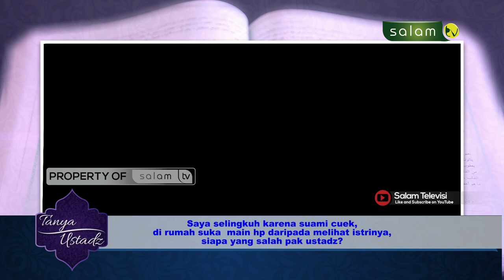tanyaustadz : Apakah boleh keuangan di atur oleh istri? - Ustadz Ahmad Hawasyi, Lc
02:25 Petugas  haji badal untuk orang lain, apakah mendapatkan pahala?
09:00 Saya diterima jadi pns, namun saya bingung karena kalau saya menerima pns tapi tempatnya jauh, sedangkan ibu tidak ada yang manjaga
14:00 Jika istri berzina karena kena sihir/pelet, ketika sudah sadar dia menyesal, bagaimana sikap suami?
19:10 Apakah boleh keuangan di atur oleh istri?
26:00 Bolehkah keuangan rumah tangga itu di atur oleh kakak suami?
35:30 Saya selingkuh karena suami cuek, dirumah suka main  hp, siapakah yang salah?

Tonton SALAM TV di:
Frekuensi : 3773
Simbol Rate : 10.280
Polaritas : Horizontal
🔴 My Republic: Ch 285

💳 Bantu Operasional Dakwah @salamtelevisi :
| Bank Muamalat
| Kode 147
| an. Salam TV Peduli